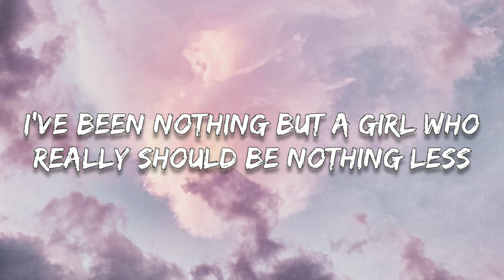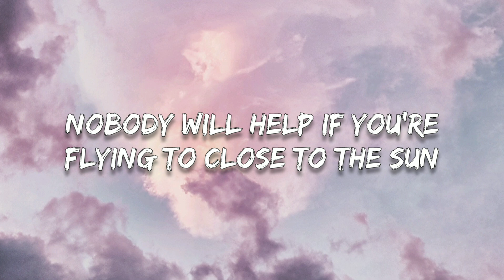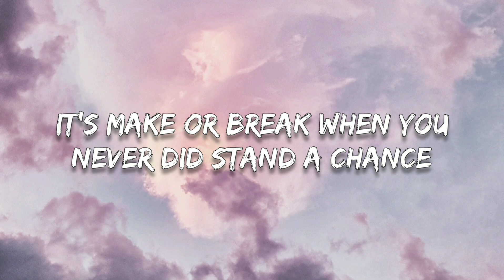Henri Werner - Burned (Lyrics)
Nothing nothing in the world could ever be good
Be good again
I've been nothing but a girl who really should be nothing less
Don't mess up
And don't tell a soul how you actually feel
If you do the nail cut you right at the heel
No one can save you
It's all on your mind to change too
And baby

You can really try if you climb your way up
Do it on your own you're shit out of luck
Nobody will help if you're flying to close to the sun

'Cause you're gonna get burned
Yeah you're gonna get burned
Burned

They say you should never roll
Roll all the dice without a hand
It's make
It's make or break when you never did stand a chance
Don't mess up
Don't you tell a soul how you actually feel

If you do the now got you right at the heel
And baby

Can really try if you climb your way up
Do it on your own when you're shit out of luck

Yeah you're gonna get burned (ah)
Burned
Burned
Yeah you're gonna get burned, oh